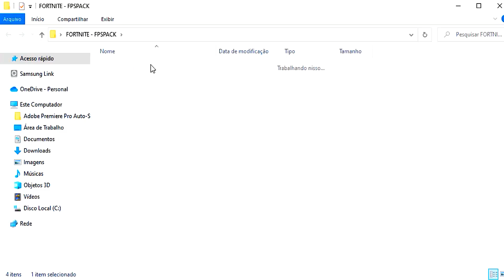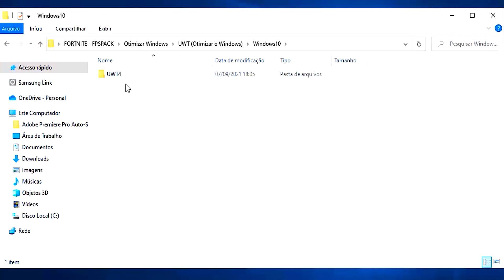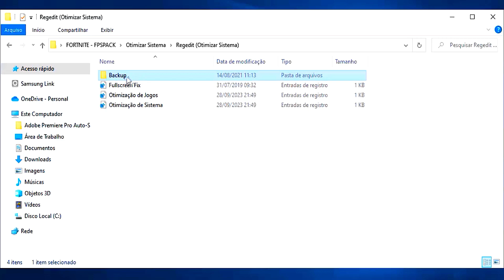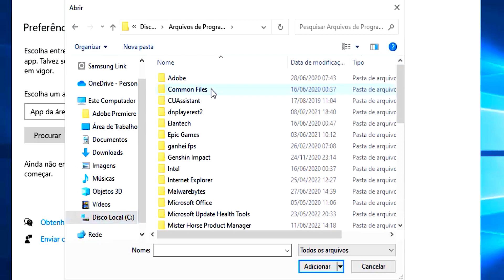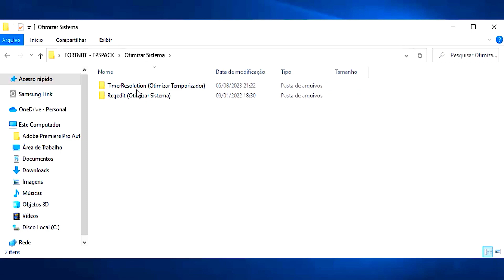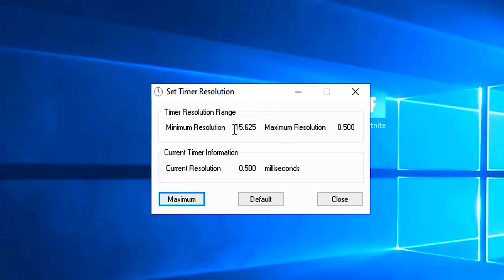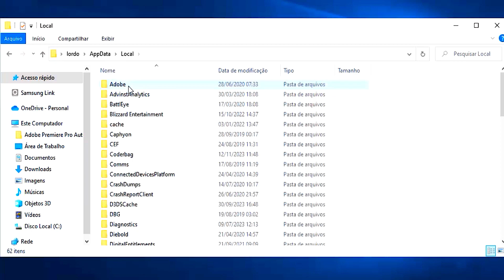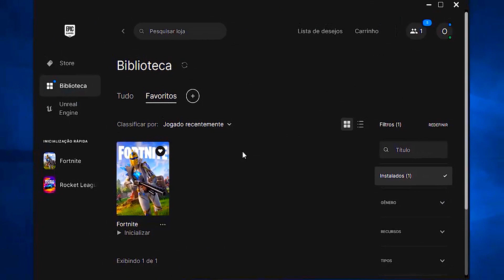COMO RODAR FORTNITE EM PC FRACO ( Como aumentar o FPS do Fortnite )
➤Jogue seus jogos com o melhor Ping possível com o NoPing
💎SOBRE O VÍDEO💎
✔Gameplay por: OT1RB